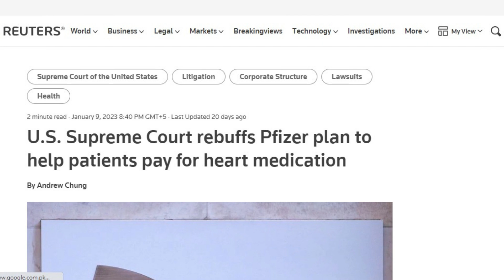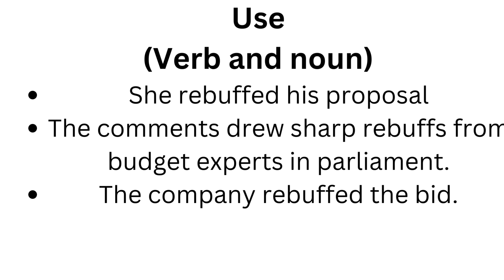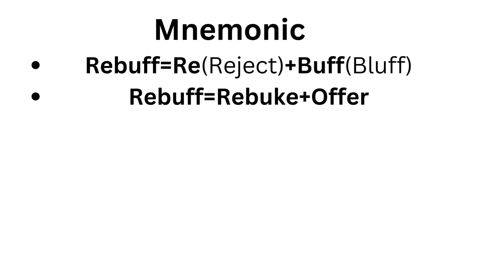Rebuff Meaning, Etymology, Mnemonic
Chapters :-
0:00 Introduction and explanation
2:10 Use and Etymology of Rebuff
2:42 Mnemonic of Rebuff